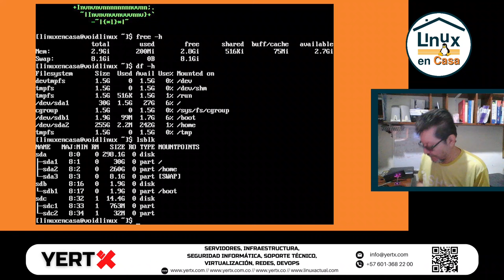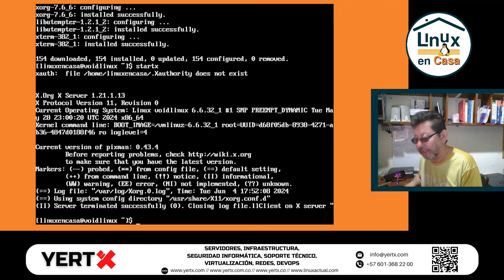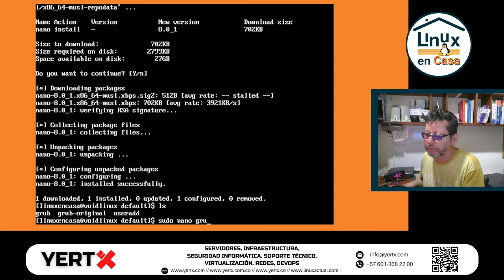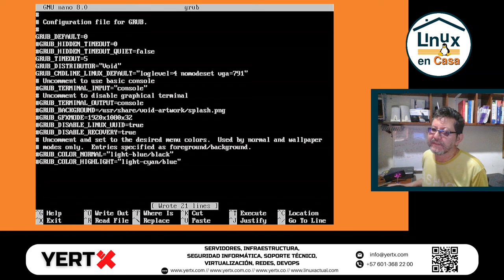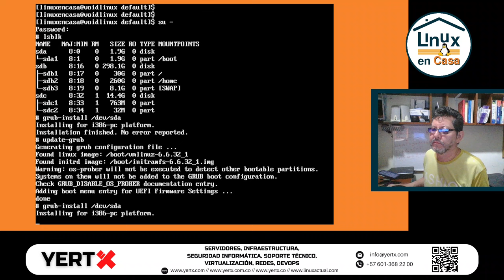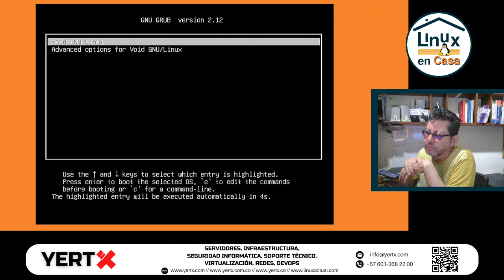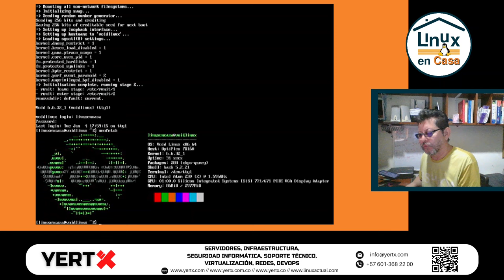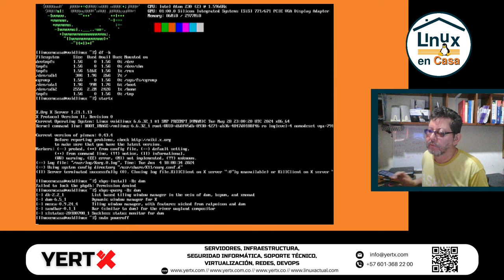02 - Void Linux en un Intel Atom del 2008 - Servidor Gráfico Xorg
Instalación paso a paso de Void linux en un pequeño computador DELL con procesador Intel Atom.  El video es de mejor calidad pues estoy usando una  capturadora de Video HDMI - USB.
En esta segunda parte se instala y configura el Servidor Gráfico Xorg ajustando la resolución de la tarjeta gráfica a 1024x768.